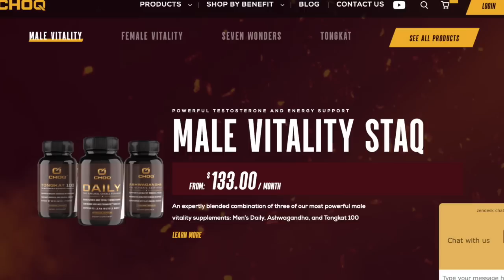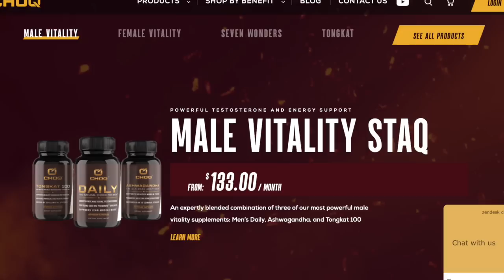Great Reset, Russia, Ukraine & Western Geopolitical Strategies - Col Douglas MacGregor / Jay Dyer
"Col. Douglas Macgregor is a decorated combat veteran, the author of five books, a PhD, and a defense and foreign policy consultant. He was commissioned in the Regular Army in 1976 after 1 year at VMI and 4 years at West Point. In 2004, Macgregor retired with the rank of Colonel. In 2020, the President appointed Macgregor to serve as Senior Advisor to the Secretary of Defense, a post he held until President Trump left office. He holds an MA in comparative politics and a PhD in international relations from the University of Virginia.

Macgregor is widely known inside the U.S., Europe, Israel, Russia, China and Korea for both his leadership in the Battle of 73 Easting, the U.S. Army’s largest tank battle since World War II, and for his ground breaking books on military transformation: Breaking the Phalanx (Praeger, 1997) and Transformation under Fire (Praeger, 2003). Macgregor’s recommendations for change in Force Design and “integrated all arms-all effects” operations have profoundly influenced force development in Israel, Russia and China. In 2010, Macgregor traveled to Seoul, Korea to advise the ROK Ministry of Defense on force design. In 2019, Transformation under Fire was selected by Lt. Gen. Aviv Kohavi, Chief of the Israeli Defense Force (IDF), as the intellectual basis for IDF transformation. His fifth book, Margin of Victory: Five Battles that Changed the Face of Modern War from Naval Institute Press is available in Chinese, as well as, English and will soon appear in Hebrew.
 In 28 years of service Macgregor taught in the Department of Social Sciences at West Point, commanded the 1st Squadron, 4th Cavalry, and served as the Director of the Joint Operations Center at SHAPE during the 1999 Kosovo Air Campaign for which he was awarded the Defense Superior Service medal. In January 2002, at Secretary of Defense Donald Rumsfeld’s insistence the USCENTCOM Commander listened to Colonel Macgregor’s concept for the offensive to seize Baghdad. The plan was largely adopted, but assumed no occupation of Iraq by U.S. Forces.

Macgregor has also testified as an expert witness before the Senate and House Armed Services Committees and appeared as a defense analyst on Fox News, CNN, BBC, Sky News and public radio. He is fluent in German."